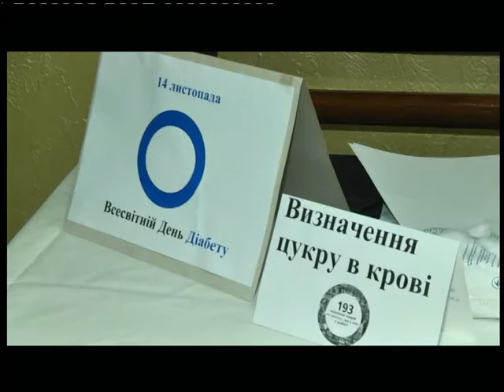14.11.2018. Новини 13:30